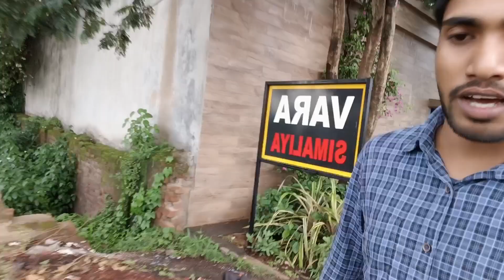Dhoni ka ghar, Dhoni farm house ranchi jharkhand @AmuseVlogs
Dhoni ka ghar, Dhoni farm house ranchi jharkhand dhoni ranchi ‎@Vikash Ranchi Vlogs

namaskar doston iss video maine aapke duniya ka sabse mahan cricket Khiladi ms dhoni sir ka ghar dikhaya hu. mujhe ummid hai aap dhoni sir ka ghar dekhenge or aapko pasand bhi aayega ☺️ pasand aayega to video ko like share and channel ko subscribe jarur kijiyega ( thanks 🙏)

tegs:
dhoni ka ghar
dhoni ka ghar ranchi
dhoni ka ghar dikhaye
dhoni ghar ka video
dhoni
dhoni ghar ka vlog
dhoni ka ghar in ranchi
dhoni ka ghar ranchi jharkhand
dhoni farm house ranchi
dhoni farm house ranchi jharkhand
dhoni ka farm house
dhoni ka farm house ranchi jharkhand
dhoni Home
dhoni house's